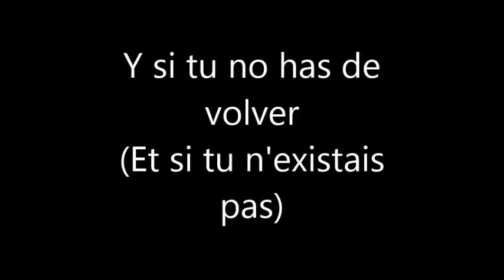Ysi tu no has de volver (Et si tu n'existais pas) par Claude Noterman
Version en Espagnol de la chanson de Joe Dassin